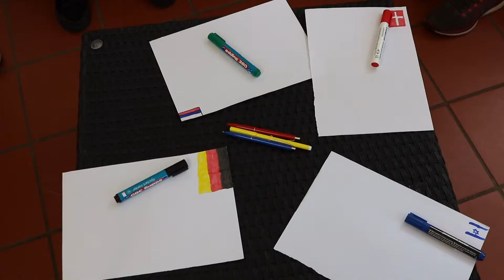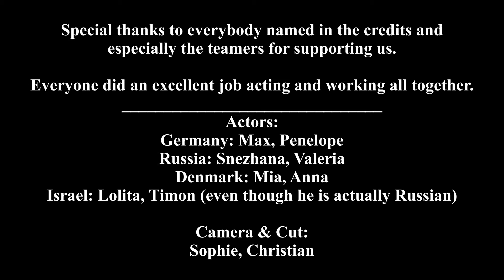Clips for Europe 2019 "commUnity"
Unter dem Titel „Clips für Europe 2.0“ fand in der Begegnungsstätte Schloss Gollwitz vom 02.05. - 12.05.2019 eine internationale Jugendbegegnung mit Teilnehmenden aus Brandenburg an der Havel, Kaiserslautern, Ballerup (Dänemark), Magnitogorsk (Russland) und Ra'anana (Israel) statt.

Die Begegnung orientierte sich an den Bedürfnissen der Jugendlichen und basierte auf einer stabilen Projektpartnerschaft, die sich immer weiterentwickelt. In dem Projekt haben wir Inhalte zu Europa mit der Methode "Aktive Medienarbeit" und dem Instrument "Video-Clips" verbunden. Die Jugendlichen formulierten für sie relevante Themen auf Europaebene.
Unter pädagogischer Begleitung sind insgesamt 5 Kurzfilme zu den Themen Diskriminierung, Umweltschutz, Kommunikation und Problemlösung entstanden.

Gefördert wurde das Projekt durch Mittel des AdB, Erasmus + , der F.C. Flick Stiftung des Bundesministeriums für Familien, Senioren Frauen und Jugend, dem Ministerium für Bildung, Jugend und Sport des Landes Brandenburgs und der Stadt Brandenburg an der Havel.